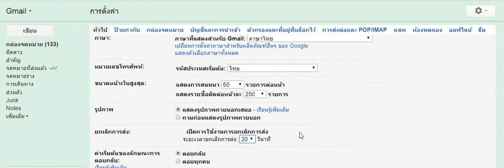Recall Gmail-ยกเลิกการส่ง E-mail